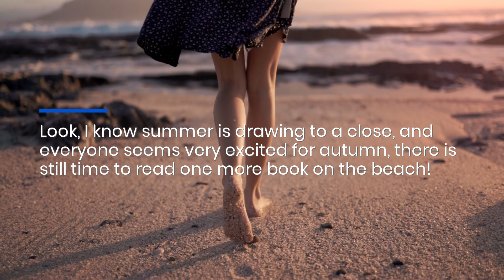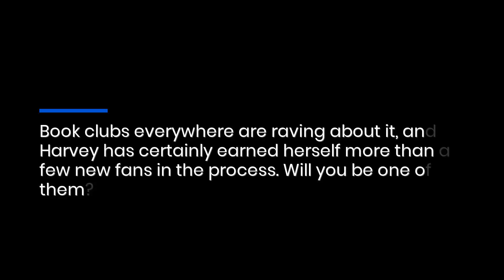Read The Best New Women's Fiction Novel Of 2023: Kristy Woodson Harvey's "The Summer Of Songbirds"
Looking for a great read to close out the summer season? Try "The Summer Of Songbirds" by award-winning author of southern fiction novels, Kristy Woodson Harvey.